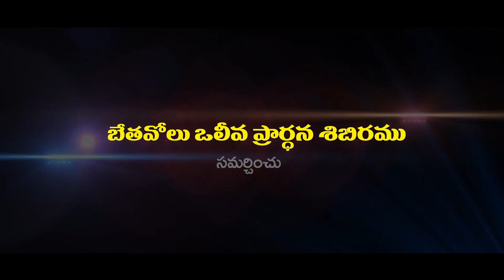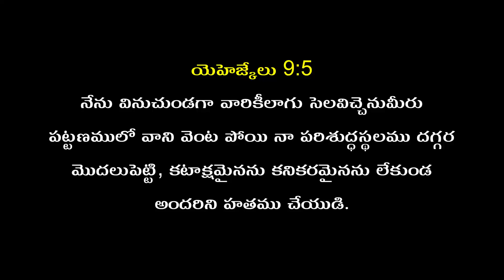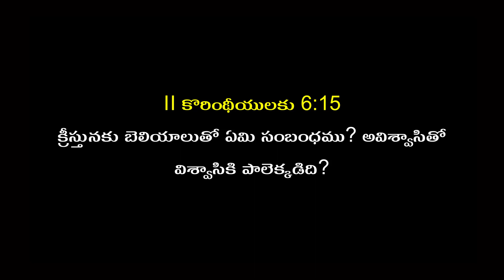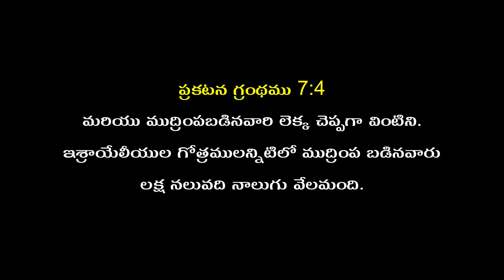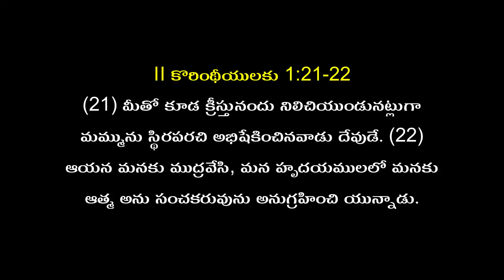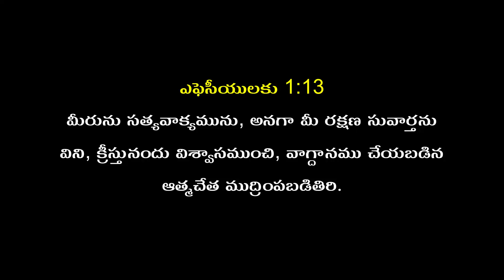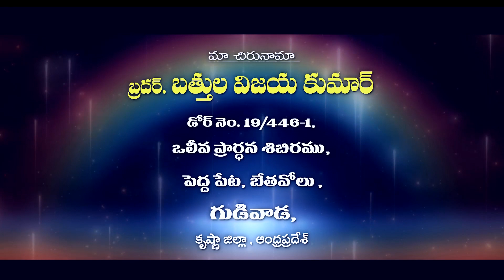Telugu Christian Message By Bro. Vijay Kumar Garu 13-02-24 part-5 /Pravachan TV